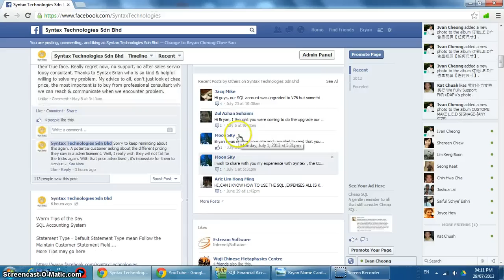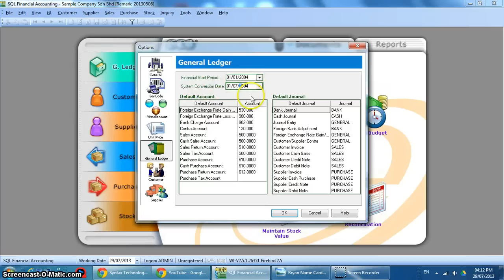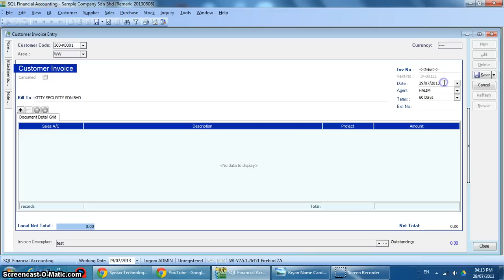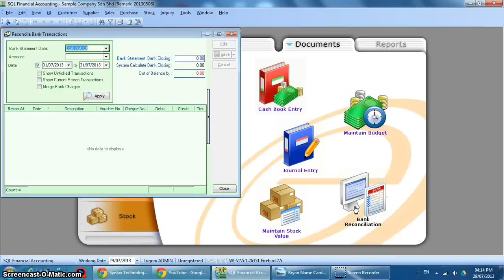C011 SQL Accounting System Maintanin Opening Balance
讲解开始运用SQL ACCOUNTING SYSTEM时，的账目余额设定